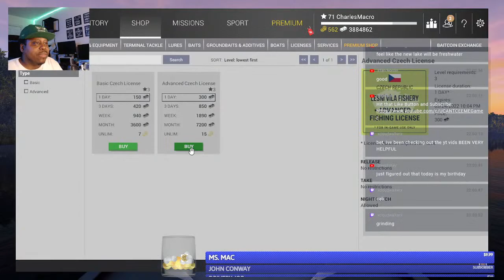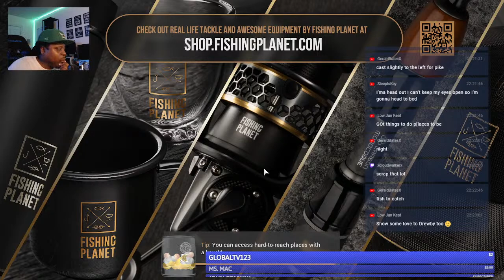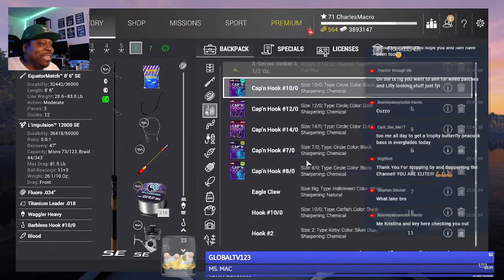LESNI EXPLORATION II - FISHING PLANET - WEDNESDAY CHILL STREAM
Key features:
110+ species of fish, each with its unique behavior and AI.
17 scenic waterways with multiple locations, various climatic